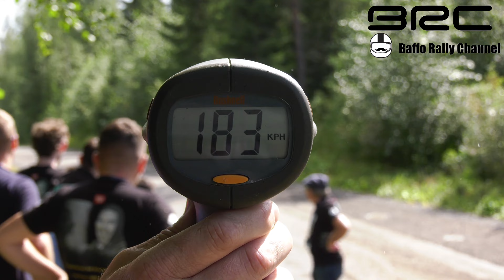WRC Rally Finland 2023 - 4K 60 fps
Best of wrc Secto Rally Finland- 4K 60fps